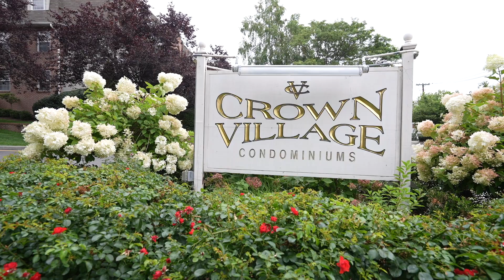Real Estate Video Tour | 300 Crown Court Unit 513 Edgewater, NJ 07020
Michael Joo
Licensed RE Salesperson

Howard Hanna Rand Reality
277 Closter Dock Road Suite 3, Closter, NJ